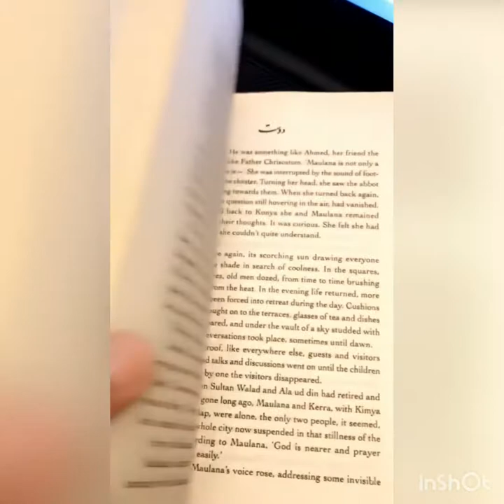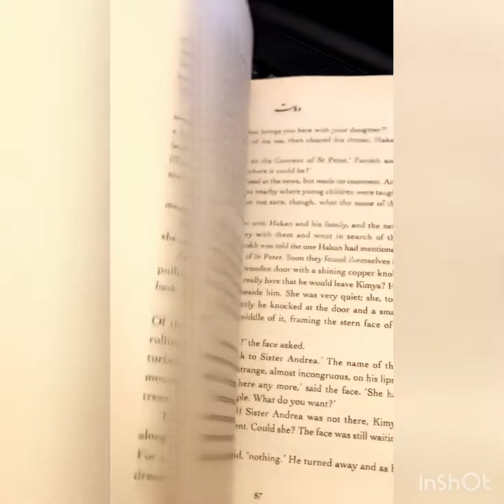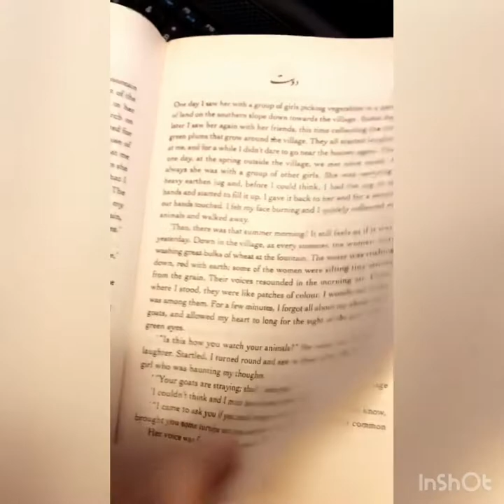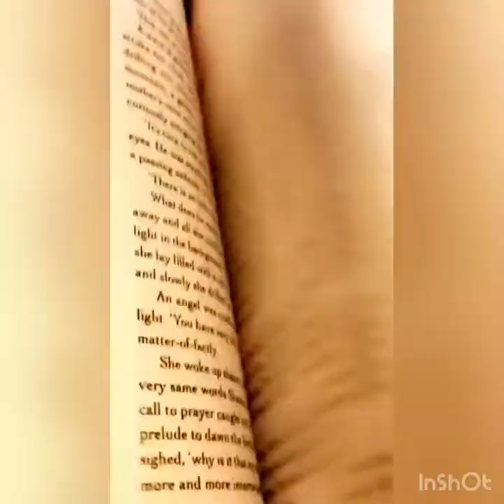Rumi’s Daughter Review || Book Review || Muriel Maufroy || Grow With Hira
This book is all about Spirituality. If you have interest in Spiritual then you should read this novel.
In this video I have talked about this books story and told my views about it.